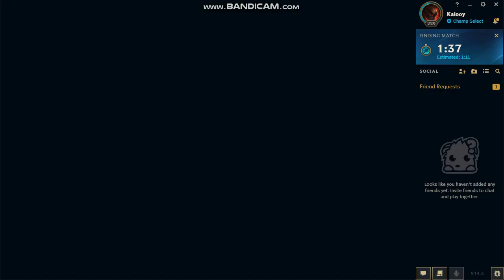9iqC58vU56563uXbyE
mangkanor123
yopmail
quillbot